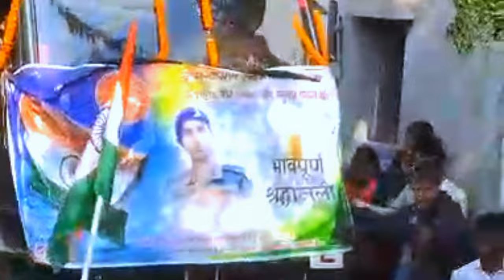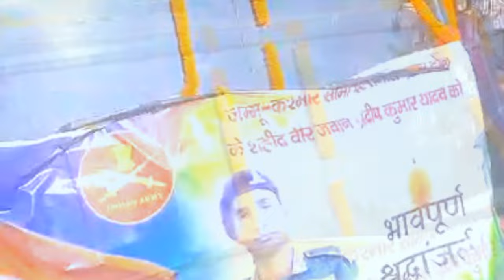Fouji Pradeep yadav ki श्रद्धांजलि 😭(VILL..-Done)😥army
Fouji Pradeep yadav ki श्रद्धांजलि 😭😥army